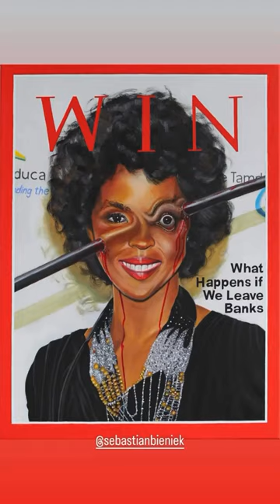„Homeland Security“, painting & nft art by Sebastian Bieniek on foundation.app „Some time you win…“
1/1 nft. „Homeland Security“ by Sebastian Bieniek @

Some Time You Win, Some Time You Lose, Some Always Win, Some Always Lose? 💣💰🤑